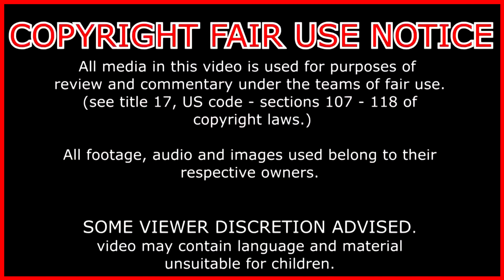Reaction: LEGEND - A DRAGON BALL TALE (FULL FILM) - 2022 STUDIO STRAY DOG